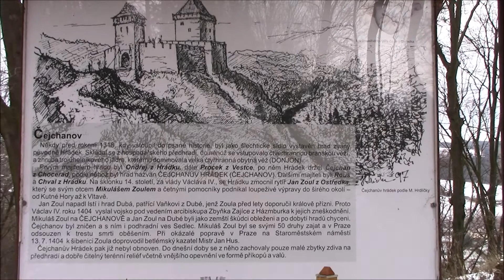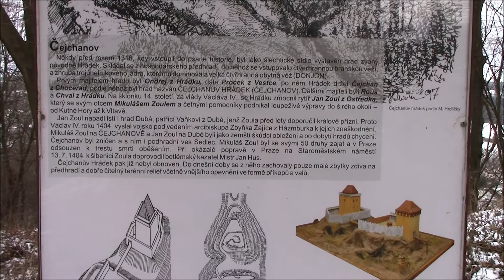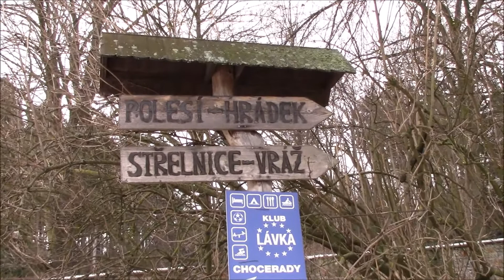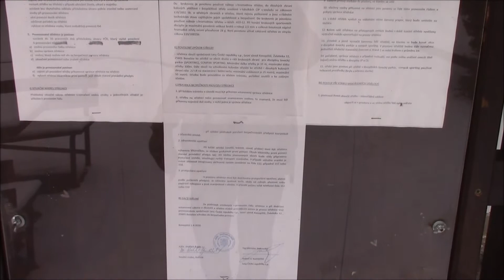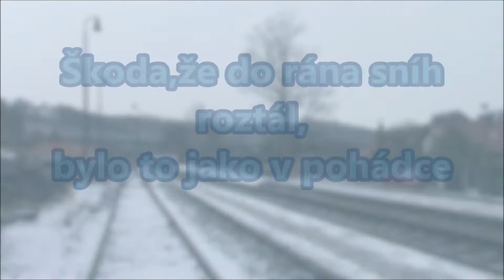Výlet 30 12 2017